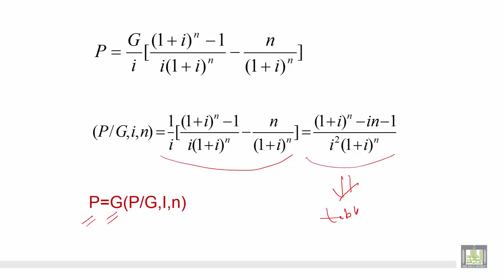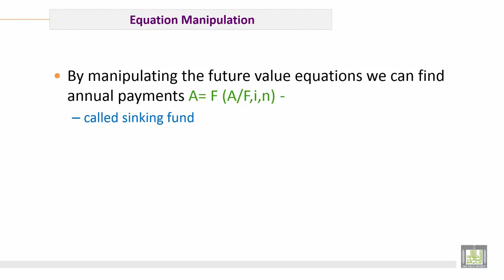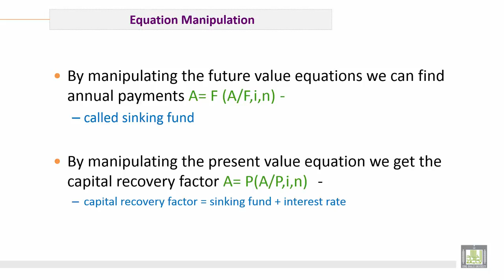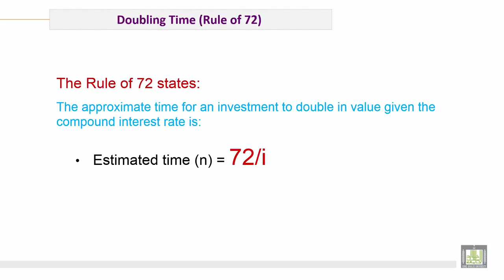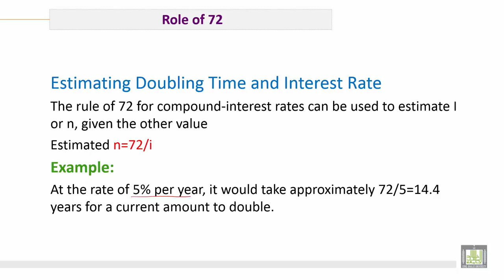Engineering Economy | C5-L3 | The main Terminology - 3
الوحدة 5 : Main formula and its Derivation
الدرس 3 : The main Terminology - 3
1. Present and Gradient (Increasing and Decreasing)
2. Present and Geometric Increasing or Decreasing
3. Rule 72.